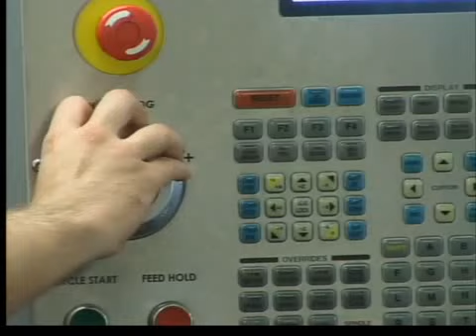Auto industry on the rebound